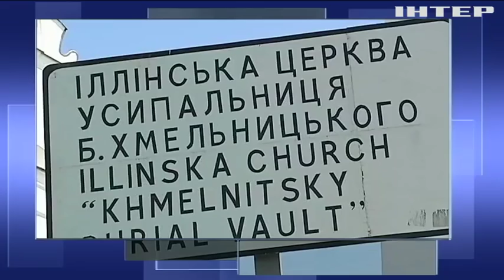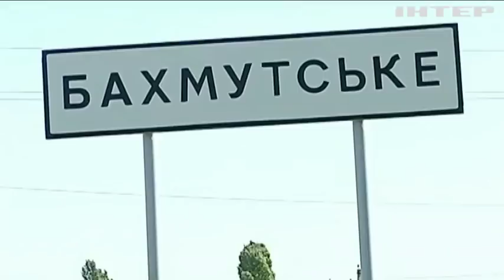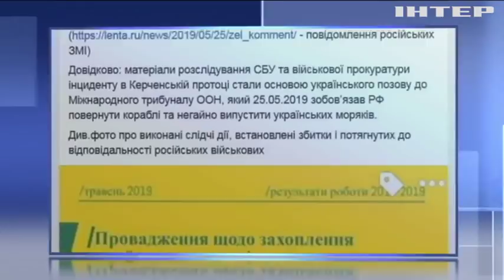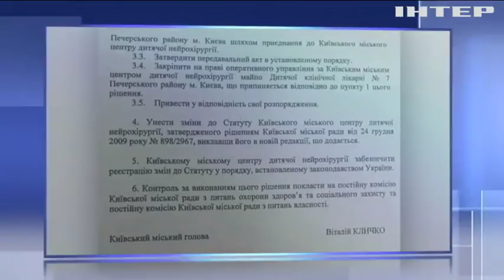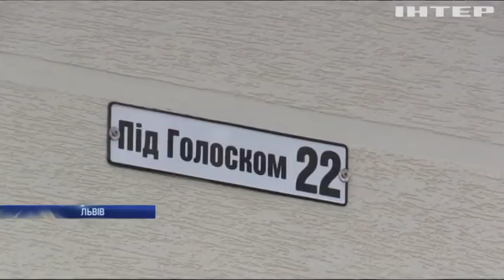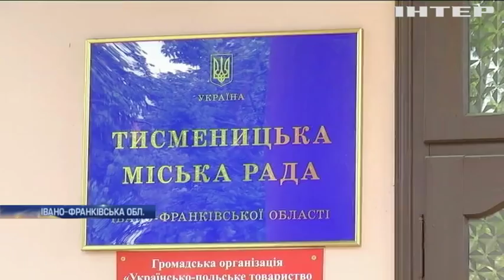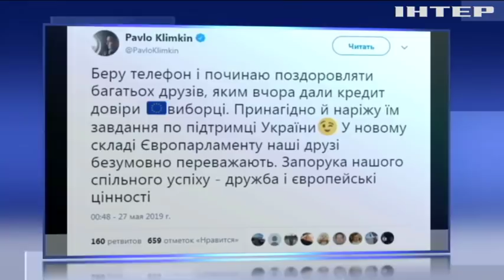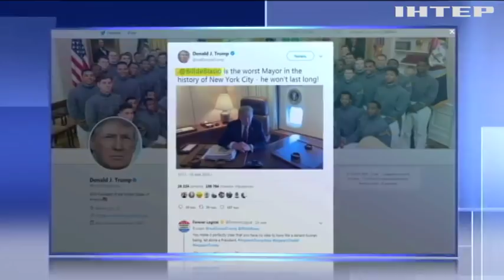Подробности, выпуск за 27 мая 2019 года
Дивіться у цьому випуску: Арсен Аваков присвоїв "Зірку героя" України полковнику Андрію Соколенку. Завдання уряду добросовісно сплачувати борги перед МВФ - Володимир Гройсман. Квартирний скандал у Львові: на протест вийшли учасники АТО